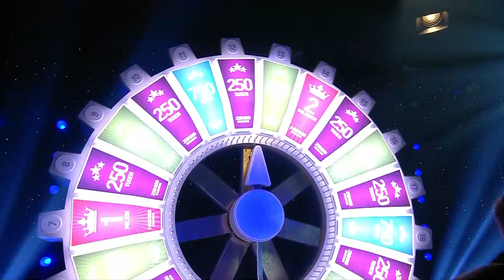Finalspelet i BingoLotto gav systrarna storvinst!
BingoLottos Finalspel är det största spelet man kan spela i BingoLotto. och den gav storvinst 27/2!

🍹Följ BingLotto på Instagram!

🎧Glöm inte lyssna på vår spotifylista!

Folkspel är en ideell organisation som arbetar för att göra svenskt föreningsliv starkare, då allt vårt överskott går direkt tillbaka till föreningarna. Vi har inga privata vinstintressen och arbetar endast efter ett syfte – att generera mer pengar till svenskt föreningsliv. Varje gång du köper en bingolott, spelar på våra nätspel online eller skrapar en av våra skraplotter är du med och bidrar till att föreningarna får leva vidare och därmed skapa glädje, gemenskap och trygghet för många människor. Tack för ditt viktiga stöd!